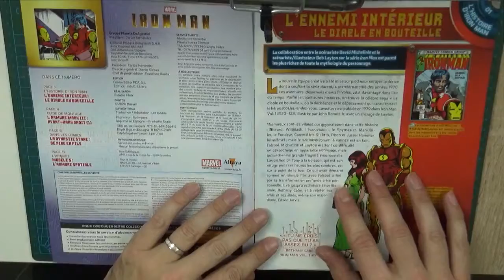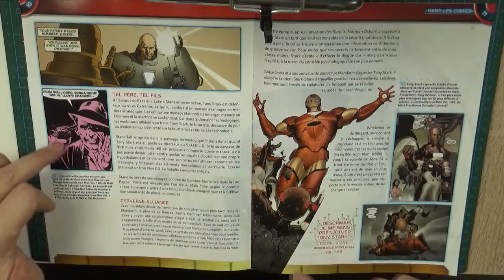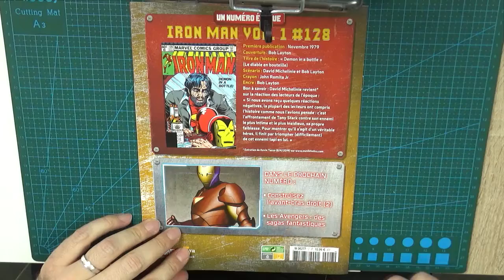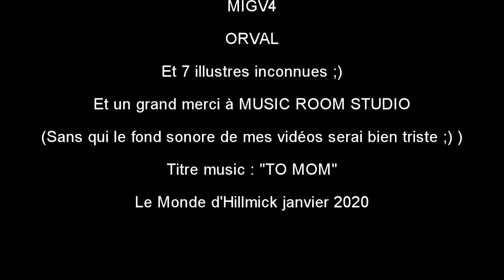IRON MAN MARK 3 ALTAYA Episode 07 Et encore une casse :(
Aujourd'hui nous assemblons ensemble le numéro 07 d'IRON MAN MARK 1 de chez ALTAYA.

Quand je dis qu'il ne faut pas trop forcer sur les vis...
Mon matériels de tournage :
Mon camescope
Mon telephone
Ma lampe de bureau
Rejoignez nous sur :
La page Facebook du monde d'Hillmick

N'oublier pas le pouce bleu et le partage, c'est très important pour sortir de la masse de chaines que compose youtube;)

Si le cœur vous en dit et que vous souhaitez soutenir la chaîne, il y a le compte tipee ici :

Il existe aussi un compte UTIP, où il vous suffit de regarder gratuitement des publicités tout en contribuant à la chaîne, et ça c'est cool ;).
La musique de fond proviens de la chaine youtube de Music Room Studio avec leur aimable autorisation !